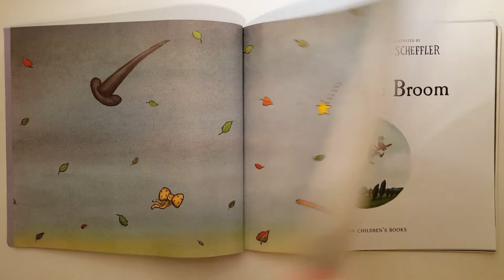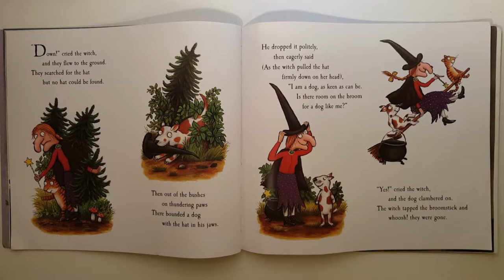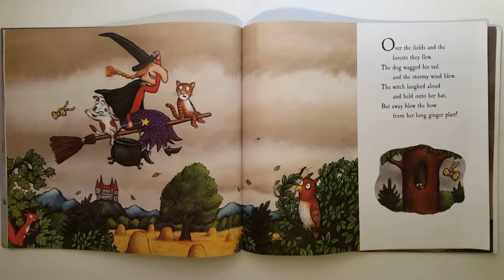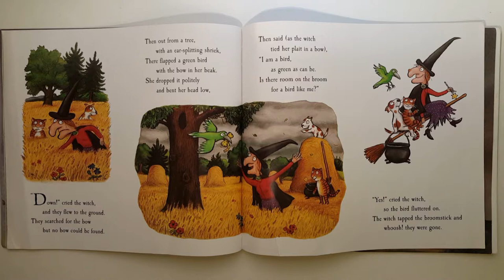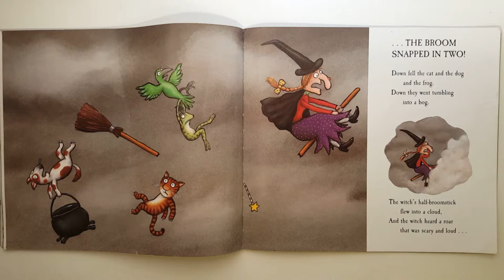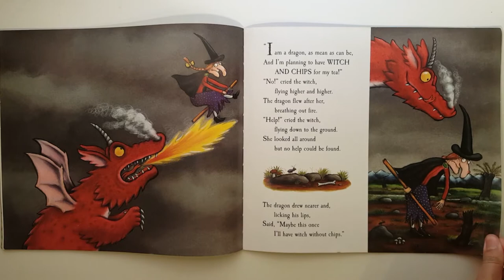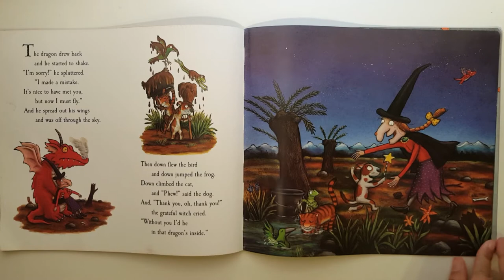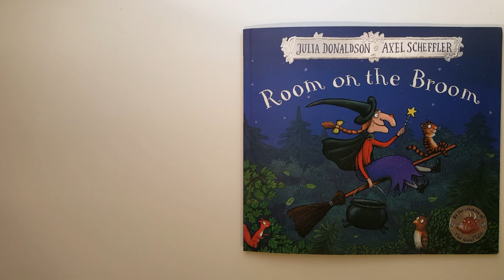Room on the Broom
A very funny story of quick wits and friendship, Room on the Broom is another smash hit from the unparalleled picture book partnership of Julia Donaldson and Axel Scheffler, creators of The Gruffalo.

The witch and her cat fly happily over forests, rivers and mountains on their broomstick until a stormy wind blows away the witch's hat, bow and wand. Luckily, they are retrieved by a dog, a bird and a frog, who are all keen for a ride on the broom. It's a case of the more, the merrier, but the broomstick isn't used to such a heavy load and it's not long before . . . SNAP! It breaks in two! And with a greedy dragon looking for a snack, the witch's animal pals better think fast!

This handy board book format is perfect for younger readers. It features the classic story with a stunning redesigned cover and beautiful finish, making it a must-have for even the smallest Donaldson and Scheffler fans!

Also available in board book format and with striking redesigned covers are: The Gruffalo, The Gruffalo's Child, The Snail and the Whale, The Smartest Giant in Town, Monkey Puzzle, Charlie Cook's Favourite Book, and A Squash and a Squeeze.